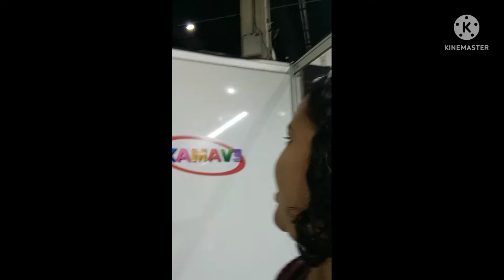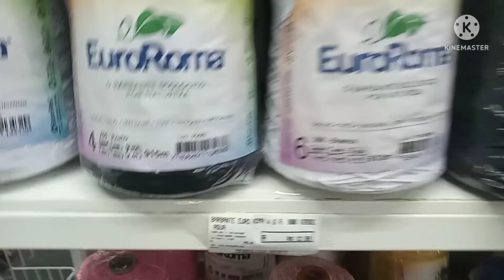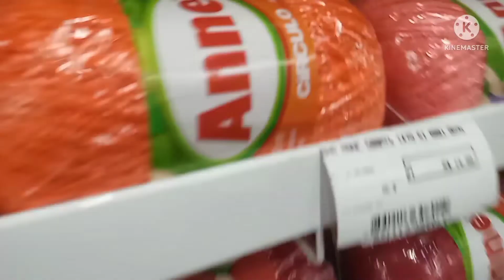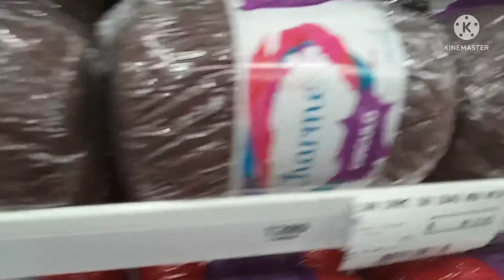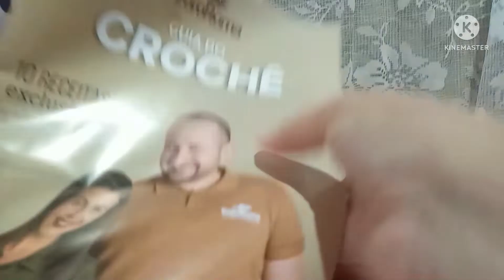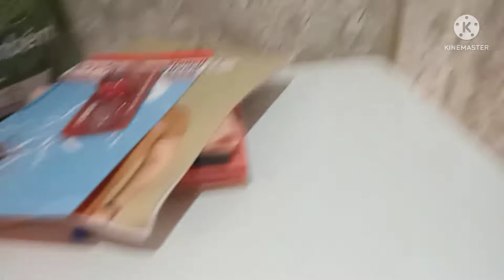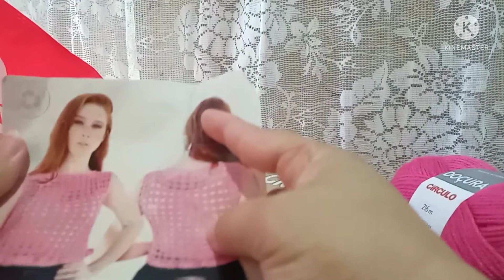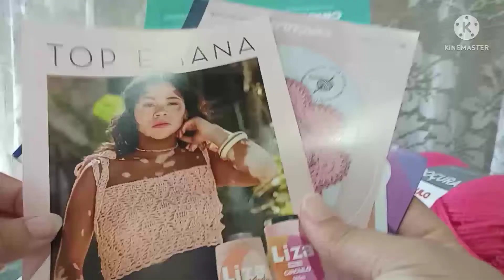Visita a Feira RIO ARTES MANUAIS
Olá crocheteiros e crocheteiras

Nesse video mostro a minha visita a feira Rio Artes Manuais no RJ